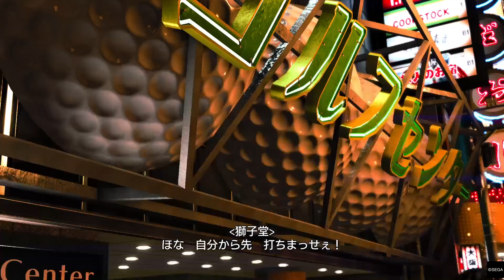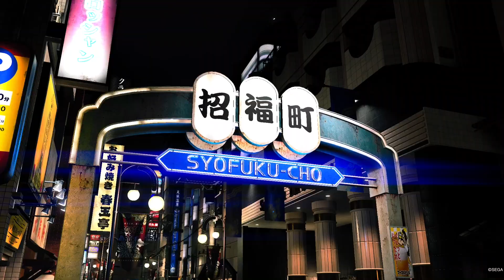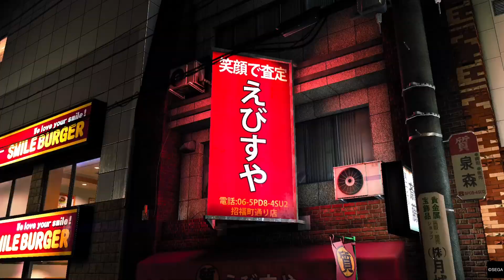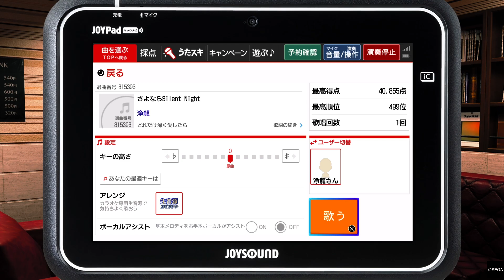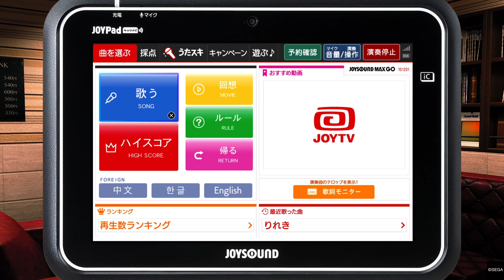[龍が如く7外伝] 12. 豪遊ではっちゃける名を消した男 ※ネタバレ注意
第三章 知りすぎていた男